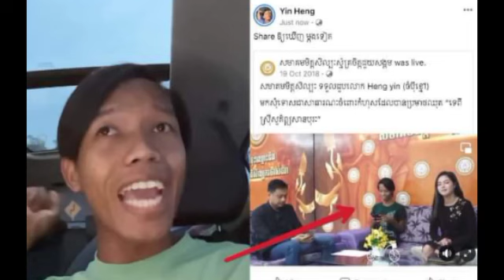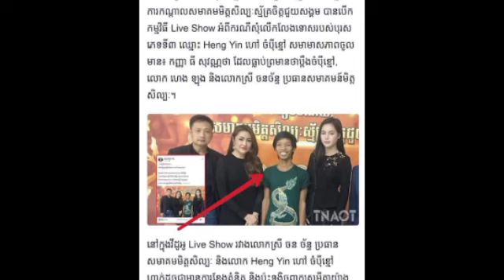ក្ដៅដូចបាយពុះ ចំប៉ីខ្មៅ មិនសុខចិត្តទទូចឱ្យជំទាវ ចន ច័ន្ទលក្ខិណា ហៅអ្នកនិយាយរឿងទុរេនឡាយដោះស្រាយដូចលោក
ក្ដៅដូចបាយពុះ! ចំប៉ីខ្មៅ មិនសុខចិត្តទទូចឱ្យជំទាវ ចន ច័ន្ទលក្ខិណា ហៅអ្នកនិយាយរឿងទុរេនឡាយដោះស្រាយដូចលោកកាល ២០១៨
Hot as boiled rice!  Champey Khmao refuses to insist that Mrs. John Chan Leakena call the speaker of Duren Lay to solve like him in 2018.